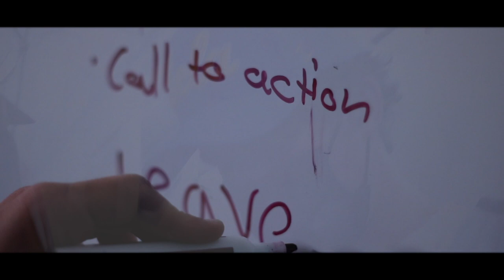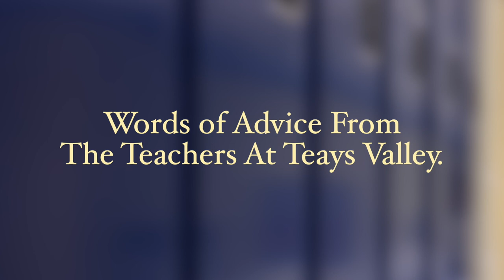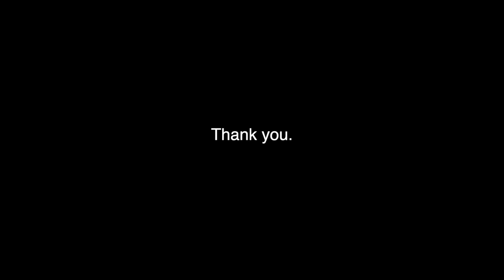TVH Awesome...Goodbye :) S3 E8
Two boys sitting at a desk and talking for the last time.  Thank you so much.  Goodbye.